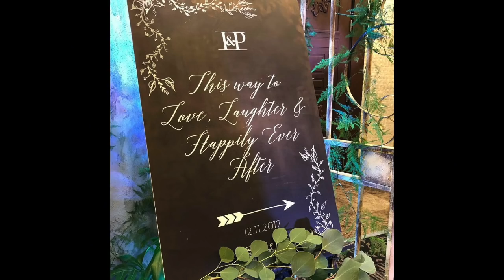PANCHO MAGNO naging Emotional sa Kasal nila ni MAX COLLINS!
Pinoy TV,
Pinoy Tambayan,
Pinoy Channel

La Luna Sangre December 11 2017
The Good Son December 11 2017
Kambal Karibal December 11 2017
My Korean Jagiya December 11 2017
FPJ's Ang Probinsyano December 11 2017
Wildflower December 11 2017
Hazel